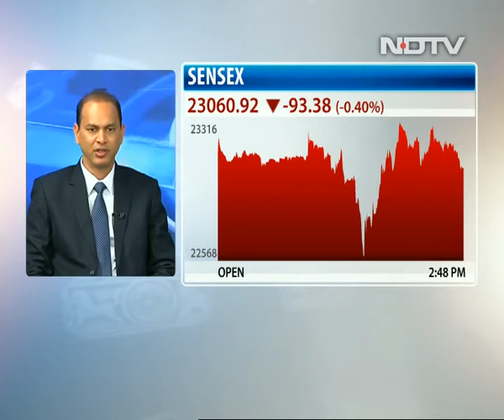Retaining 3.5% fiscal deficit a commendable move: Sunil Singhania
Sunil Singhania, ‎CIO( equity investments) at Reliance Mutual Fund says despite increase in both planned and non-planned expenditure the government retained the fiscal deficit target of 3.5 per cent of GDP for FY17, which is a big positive.